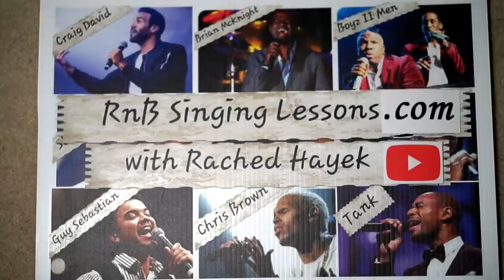Coach Reaction - EXO’S AMAZING LIVE VOCALS recently updated!